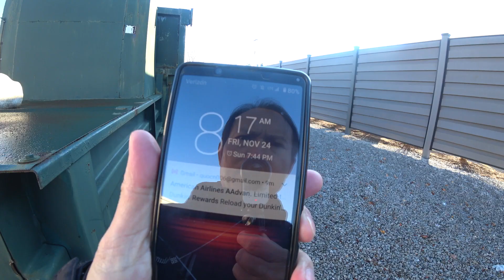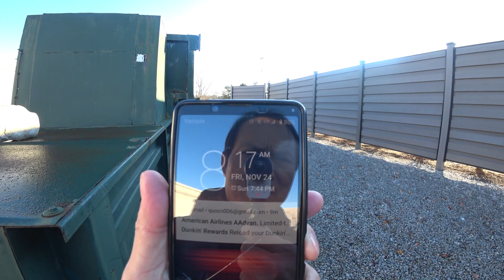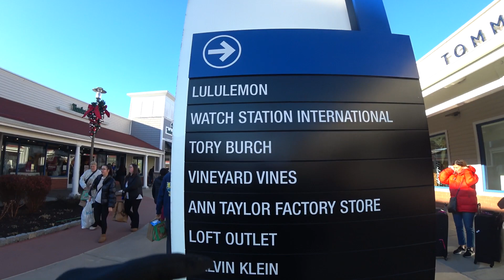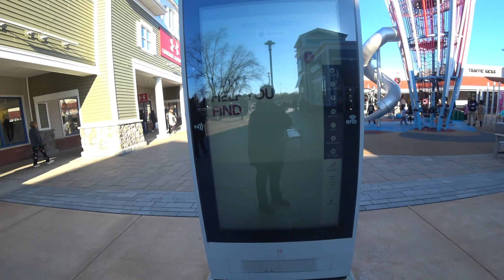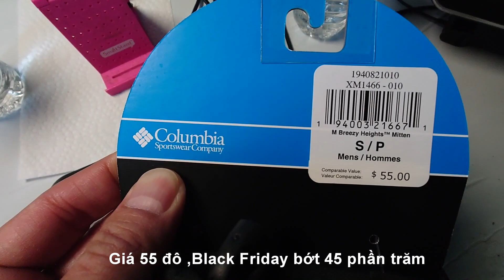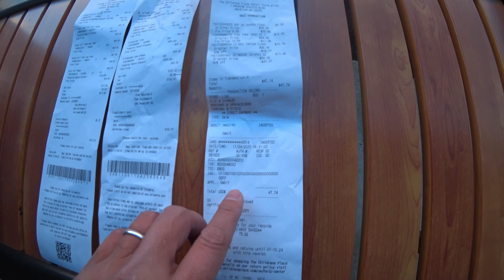11/24/2023_Mua sấm lễ Black Friday năm 2023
Nhiều thương hiệu sale lớn hơn những năm trước vì tình hình lạm phát ,bỡi vì người Mỹ không sài tiền thời lạm phát nên bằng cách câu khách thì phải sale mạnh , khách hàng xếp hàng dài rồng rắng để mua hiệu Cucci. Xem thêm ở đường link ở đây.